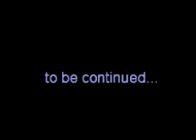My Amazing Orgasm part 4 II